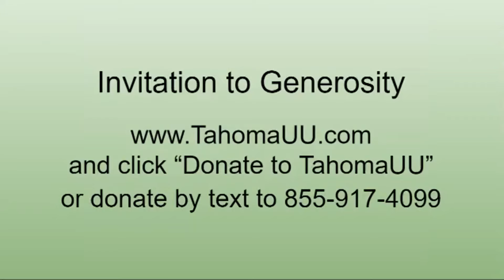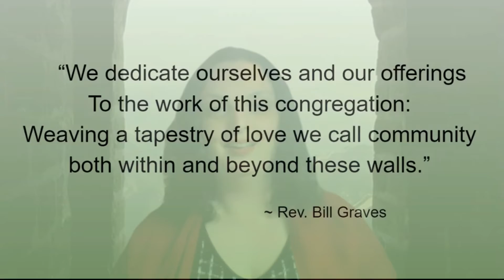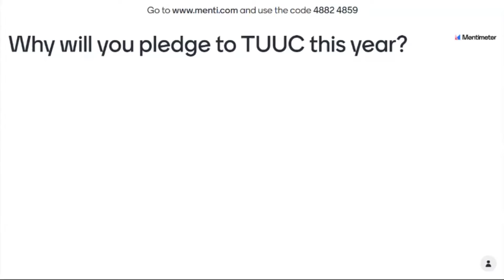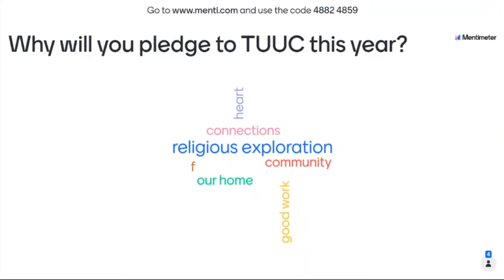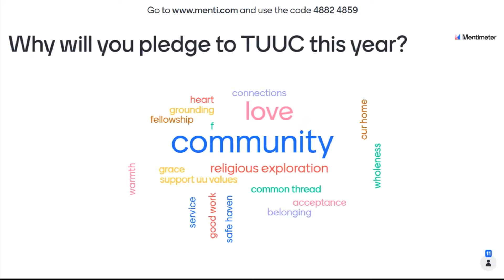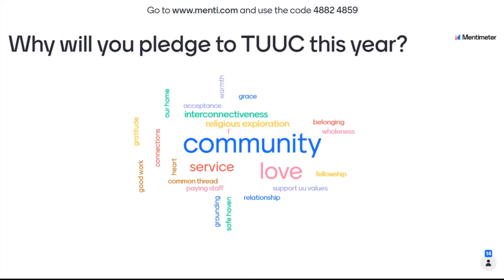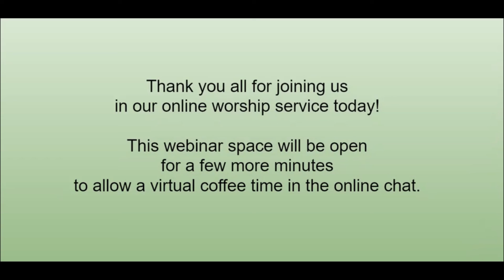"Where You're Going" Tahoma Unitarian Universalist Congregation Service, March 28, 2021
After this year of being locked down, it may take a little time to sort out what happens next and how we find something that we can call "normal" again. How do we chart that path?